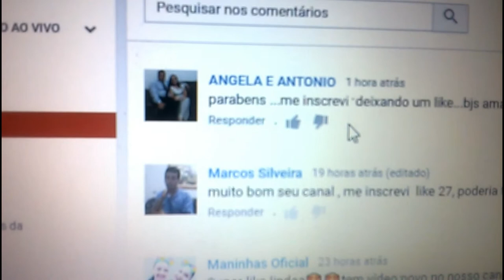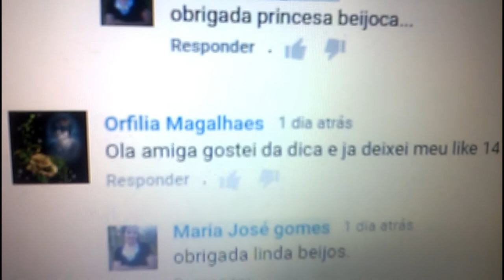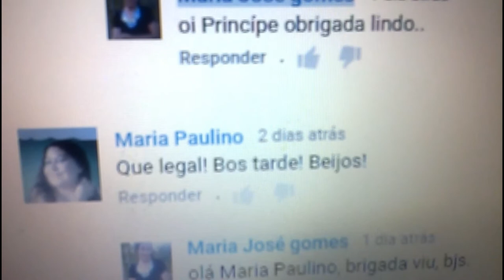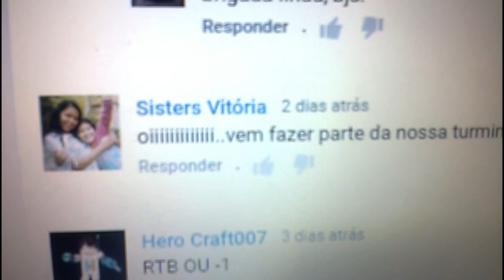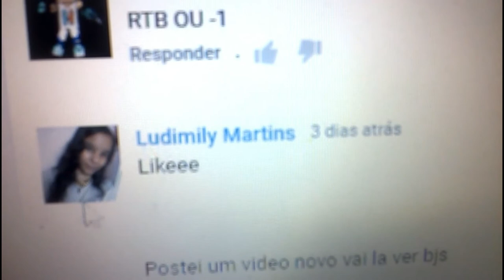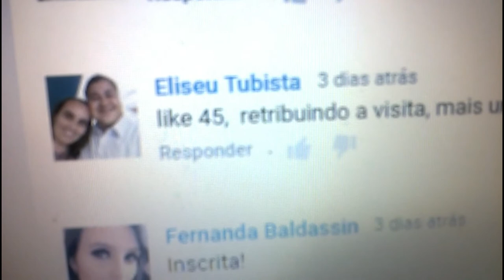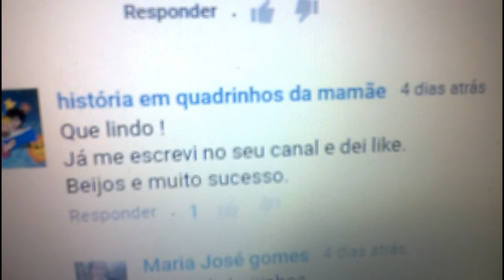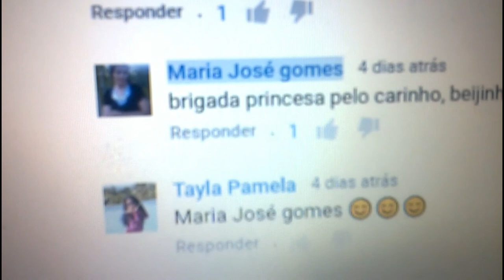Divulgando canais top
Olá pessoal dessa vez um video divulgando canais,espero que gostem.Beijos